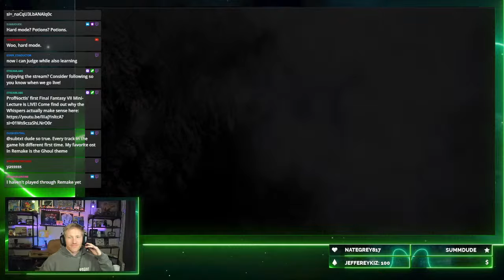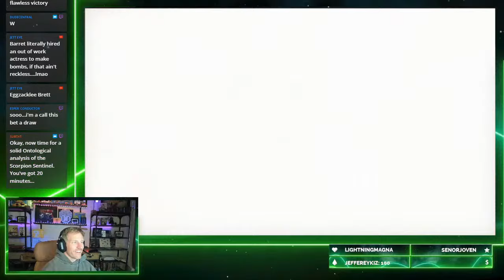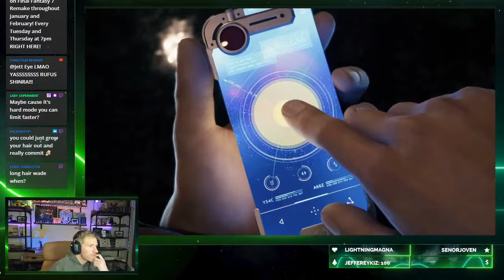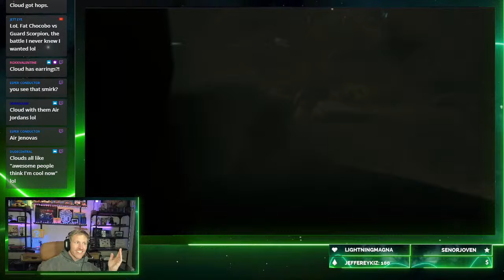FFVII Remake Lecture Play : Mercenary Morality (Chapter 1-2)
Join ProfNoctis, an actual university professor who teaches religion through video games, in a full "lecture play” of Final Fantasy VII Remake. In this episode, we begin our philosophical and theological deep dive into Midgar to understand morality, memory, and predetermined fate. Every Tuesday and Thursday at 7pm CST!

Also, be sure to check out the full article I referenced in the video on Gamespot!